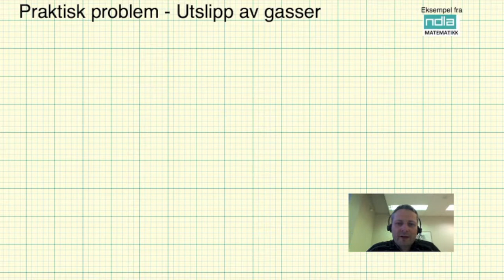Matematikk R2 Utslipp